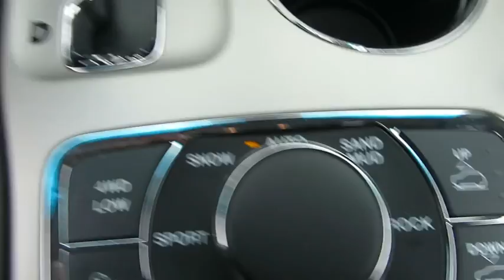2011 Jeep Grand Cherokee Wantagh, Levittown, Babylon, Hempstead, Nassau County NY 19852U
2011 Jeep Grand Cherokee
2011 Jeep Grand Cherokee Overland - Stock#: 19852U - VIN#: 1J4RR6GT0BC713508

Hassett Automotive
3530 SUNRISE HWY

NO PREP OR DELIVERY FEES,NO TRANSPORTATION FEES,NO FORCED FINANCING TO TAKE ADVANTAGE OF OUR INTERNET PRICES!Come see this 2011 Jeep Grand Cherokee Overland w/Navigation. Its Automatic transmission and Gas V8 5.7L/345 engine will keep you going. This Jeep Grand Cherokee features the following options: TRAILER TOW GROUP IV -inc: 220 amp alternator, 7 & 4 pin wiring harness, class IV receiver hitch, rear load leveling suspension, HD engine cooling, STONE WHITE, QUADRA-DRIVE II 4WD SYSTEM, P265/50R20 ALL-SEASON BSW TIRES (STD), BLACK INTERIOR, LEATHER TRIMMED BUCKET SEATS W/EDGE WELTING, 5-SPEED AUTOMATIC TRANSMISSION, 5.7L VVT V8 HEMI MDS ENGINE -inc: 220 amp alternator, 3.45 rear axle ratio, HD 4-wheel anti-lock disc brakes, dual exhaust w/bright tips, electronic limited slip differential rear axle, 6800lb GVWR, HD engine cooling, Quadra-Drive II 4WD system, trailer tow group IV, 3.45 AXLE RATIO, 25P OVERLAND CUSTOMER PREFERRED ORDER SELECTION PKG -inc: 5.7L V8 HEMI engine, 5-speed auto trans, and 20 ALUMINUM PAINTED WHEELS (STD). Stop by and visit us at Hassett Ford Lincoln, 3530 Sunrise Hwy, Wantagh, NY 11793.